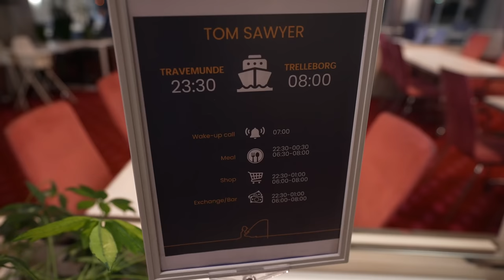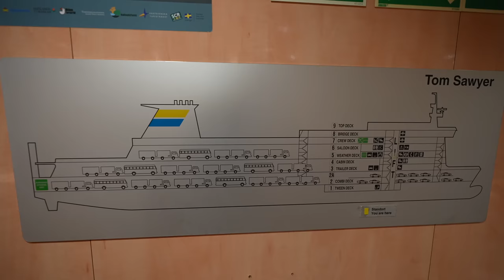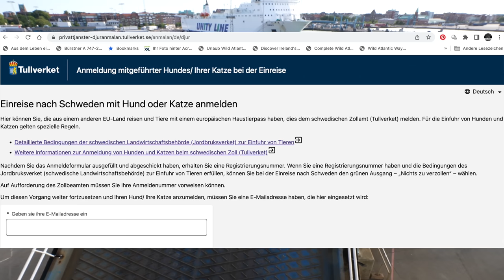Fährfahrt von Travemünde nach Trelleborg - Kurzinfos und Impressionen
Bevor unser Schwedenurlaub beginnen kann, fahren wir mit der Fähre Tom Sawyer von Travemünde nach Trelleborg. In diesem Video gibt es kurze Impressionen zur Fähre und unserer Nachtkabine.

►► Ihr möchtet etwas bei Amazon kaufen? Kauft doch über folgenden Link, kostet euch KEINEN CENT mehr. Euer Produkt wird also NICHT teurer! Damit helft ihr uns zum Beispiel dabei unsere Reisekasse aufzufüllen, Videos unterwegs hochzuladen, neue Technik-Ausrüstung für die kostenlosen YouTube Videos anzuschaffen. :